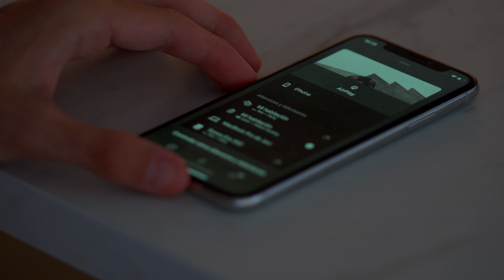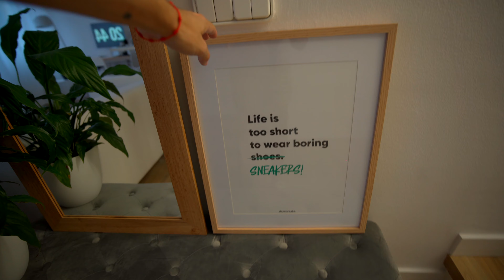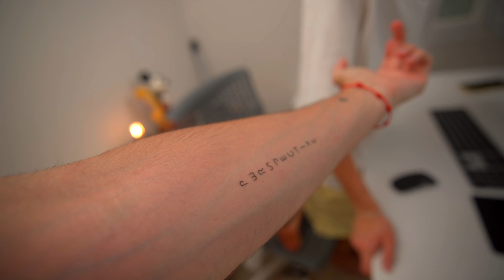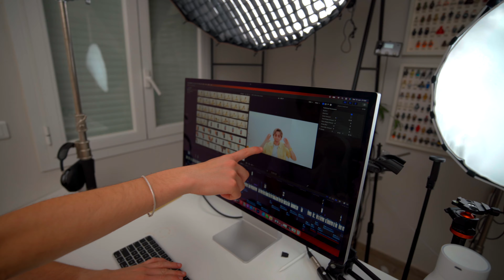ACABO mi CASA y SORTEO una DE ESTAS 👟😍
Nuevo vlog familia, hoy os enseño los avances que estoy haciendo en mi pisito de Girona, aunque bueno, más que avances casi que puedo dar por terminada la decoración.